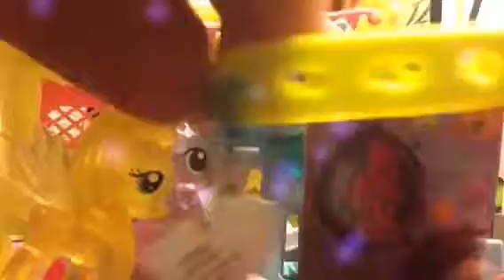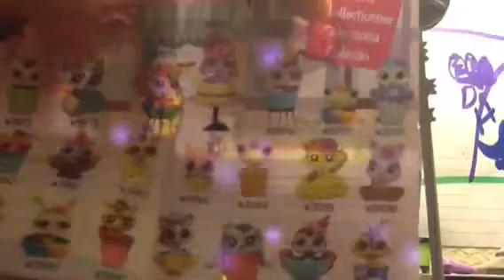MLP & LPS toy Review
I'm sorry that I didn't make any videos yesterday and thank you so much guys for 55 subscribers you guys are amazing and please like comment and subscribe and follow me on my Google plus and watt pad and thank you guys so much for 55  subscribers you guys are amazing and become a snowflake today